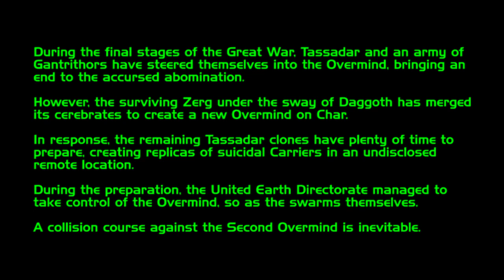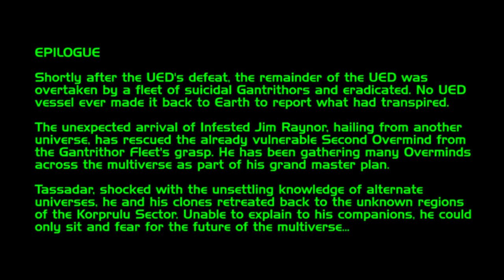Here Come the Gantrithors II: Attack of the Clones (200 sub special)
After the events of Here Come the Gantrithors, Tassadar heard of a new Overmind growing on Char. He has plenty of time to prepare to bring death to the accursed abomination, by making LOTS, AND LOTS OF GANTRITHORS to steer into a collision course into the Second Overmind, now controlled by the United Earth Directorate. Will Tassadar and his clones succeed?